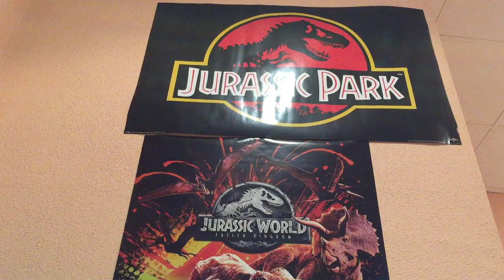REVIEW DILOPHOSAURUS DINOSAURIOS SERIES 1! // KENNER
Buenas chicos aqui os traigo la Review del Dilophosaurus de Jurassic Park Series 1 JP02 de las figuras de 1993 de Kenner, se vienen los demás videos proximamente sígueme para estar al día en cuanto a figuras de dinosaurios.